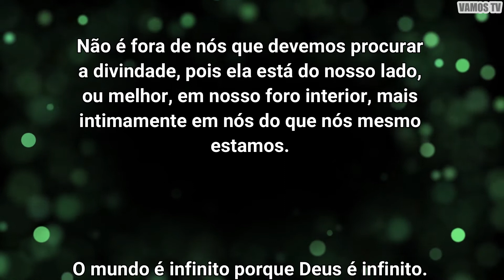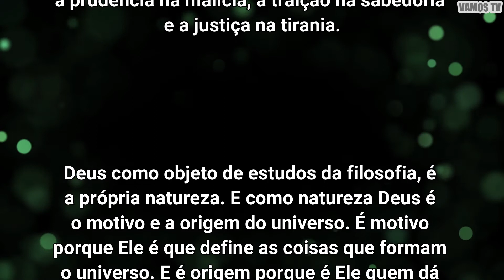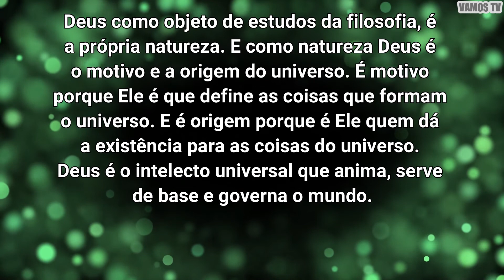VAMOS FALAR DE ESPIRITUALIDADE - Frases Giordano Bruno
VAMOS FALAR DE ESPIRITUALIDADE

Frases de Giordano Bruno